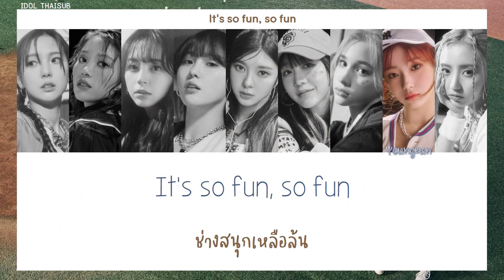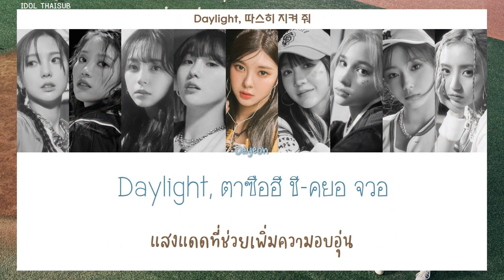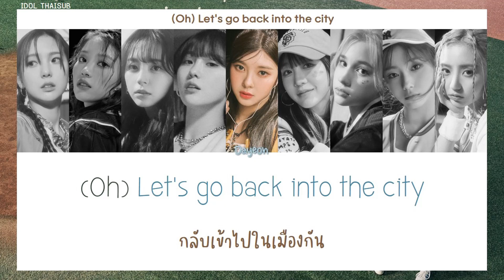[THAISUB] Kep1er (케플러) - Back to the City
►Artist: Kep1er (케플러)
►Song: Back to the City
►Album: LOVESTRUCK!
►Released: 10.04.23
TRANS TH : IDOL THAISUB
COLOR CODED : IDOL THAISUB
Han : genius